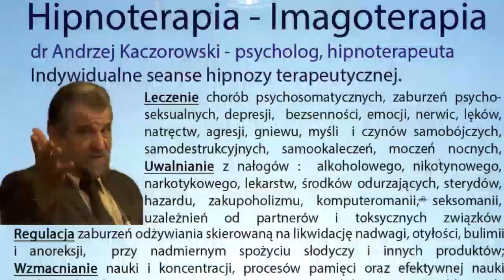ĆWICZENIA WPROWADZANIA W TRANS HIPNOTYCZNY. SEANS NA REDUKCJĘ ZABURZEŃ ODŻYWIANIA. TV INFO 2023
TV INFO 2023 ĆWICZENIA WPROWADZANIA W TRANS HIPNOTYCZNY IMAGOTERAPII. SEANS NA REDUKCJĘ ZABURZEŃ ODŻYWIANIA.IMAGOTERAPIA KACZOROWSKIEGO. Zapraszamy na wszystkie filmy Kaczorowskiego o hipnozie, hipnoterapii , imagoterapii, odmiennych stanach świadomości , uzdrawianiu, parapsychologii , medycynie naturalnej.